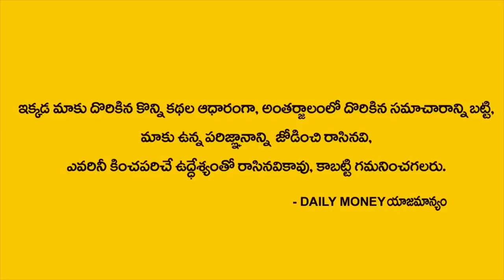యూత్ కి ఇదే నా సందేశం | Anantha Krishna Swamy | DAILY MONEY | Anchornag